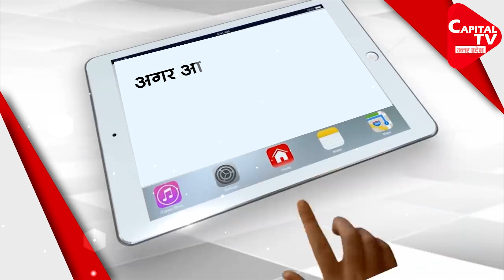Om Prakash Rajbhar Met These Leaders Including Sanjay Singh | Capital TV Uttar Pradesh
In Uttar Pradesh, the uproar of political parties is going on regarding the upcoming assembly elections. In Prayagraj, UP, former minister Omprakash Rajbhar has met Mukesh Sahni, Chandrashekhar Ravan and Aam Aadmi Party leader Sanjay Singh today. In the meeting, Omprakash Rajbhar has invited the parties of the remaining three leaders to join the partnership front. These four leaders have met in a hotel in the city.